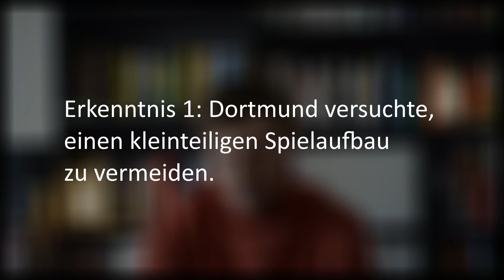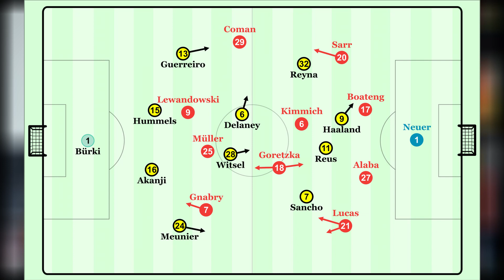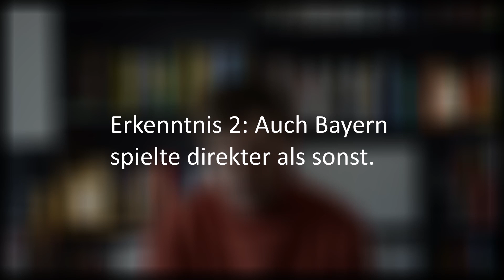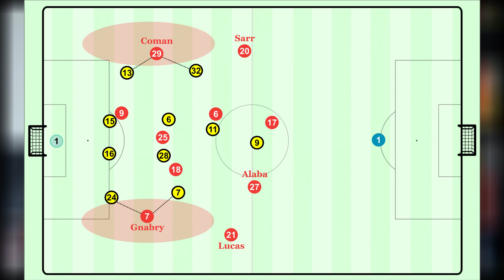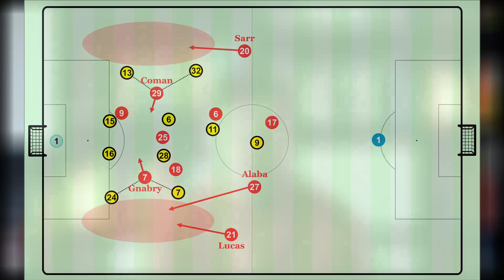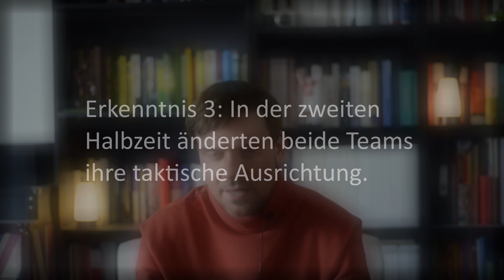Dortmund gegen Bayern - Die Analyse zum Spiel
Beim Spitzenspiel der Bundesliga brillierten vor allem die Offensivabteilungen beider Teams. Doch wie genau gingen sowohl Borussia Dortmund als auch Bayern München die Partie taktisch an?